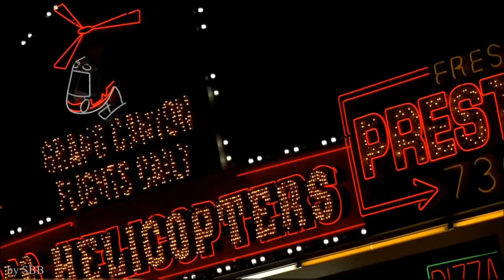CC CATCH - House Of Mystic Lights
Clip from SBB for the song Dieter Bohlen "House of Mystic Lights".
A song performed by the CC Catch.